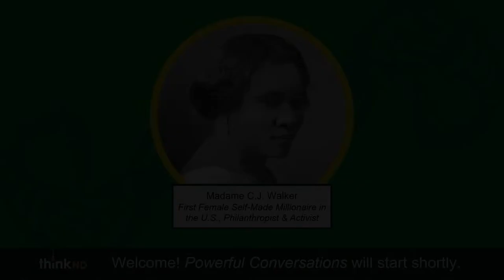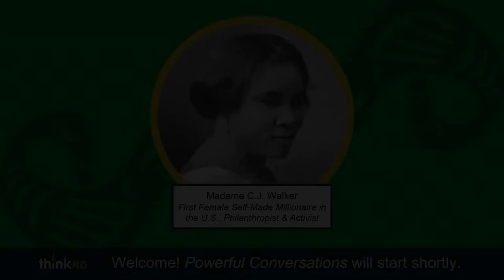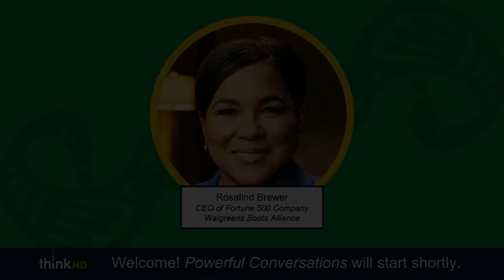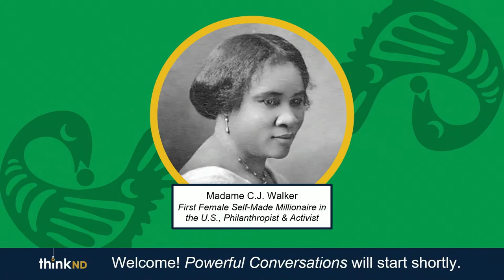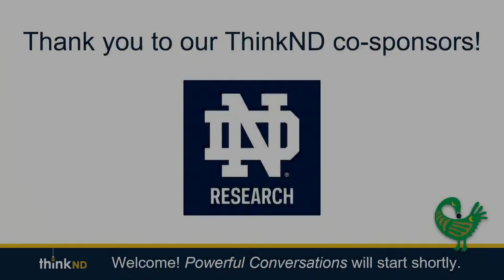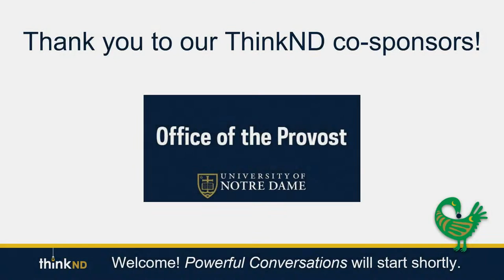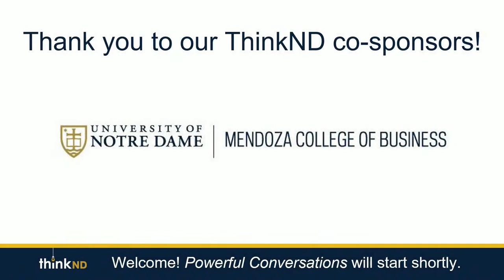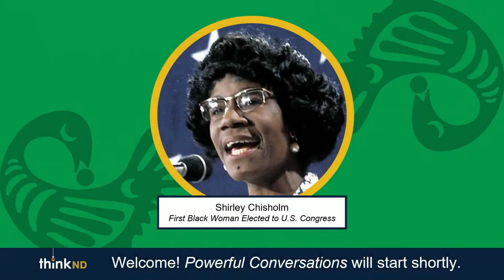A Powerful Conversation with TSU President Glenda Baskin Glover, Ph.D., JD, CPA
What will the seat of power look like in the future? Angela Logan, Ph.D., St. Andre Bessette Academic Director of the Master of Nonprofit Administration Program at the Mendoza College of Business and Glenda Baskin Glover, Ph.D., JD, CPA, President of Tennessee State University sit down for a fireside chat about a new framework of business leadership. Their conversation kicks off a weekend celebration marking the first time in program history the Irish will face a Historically Black College and University (HBCU) when the Tigers make their trip to South Bend for the Irish’s 2023 home opener. This event is the first in the ThinkND series Powerful Conversations where Logan and Black women who lead organizations will discuss the importance of race, gender, and faith to the work of leadership. Powerful Conversations is co-sponsored by Mendoza College of Business, the Office of the Provost, the Office of Institutional Transformation, the Notre Dame Initiative on Race and Resilience, Notre Dame Research, and the Black Alumni of Notre Dame.

To register to receive emails about this event and others in the ThinkND Powerful Conversations series, please